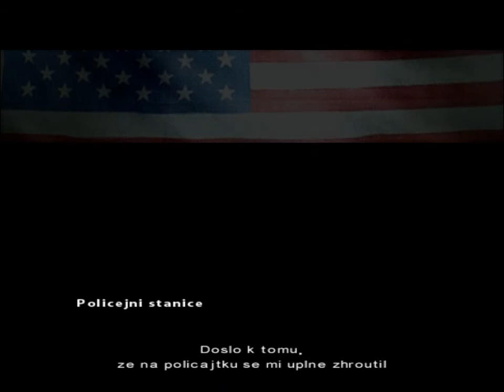Fahrenheit LP#2 (HD) Klíč k úspěchu [campulik98] CZ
Dnešní díl je druhý a hned failovací. Původní délka videa je asi 40 minut jenom kvůli mojí blbosti :D